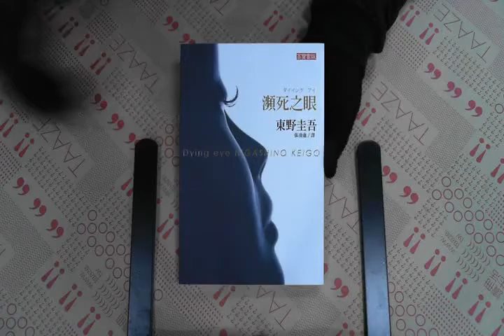TAAZE｜瀕死之眼 二手書書況 9861853537